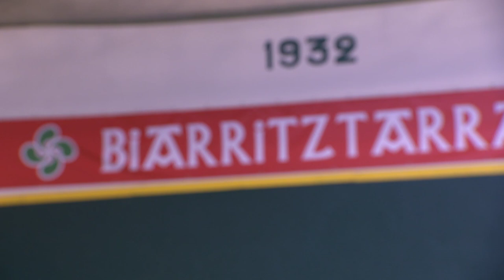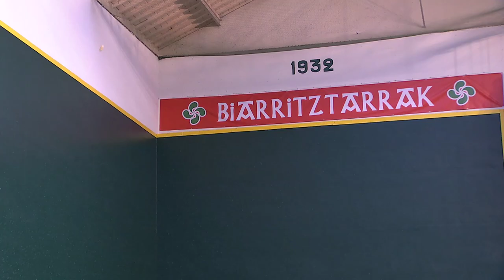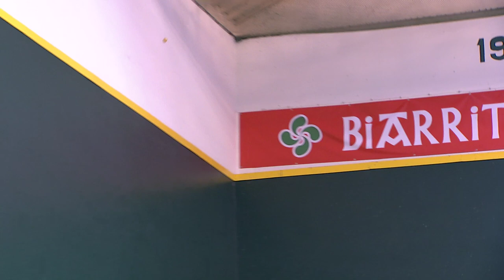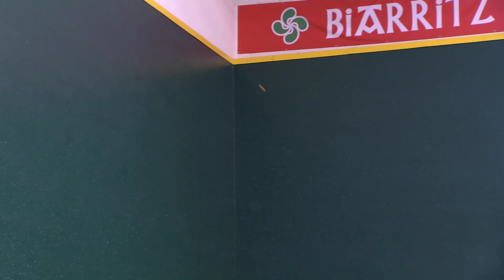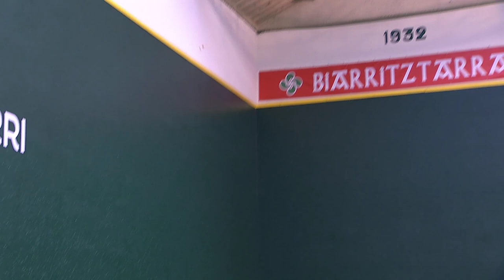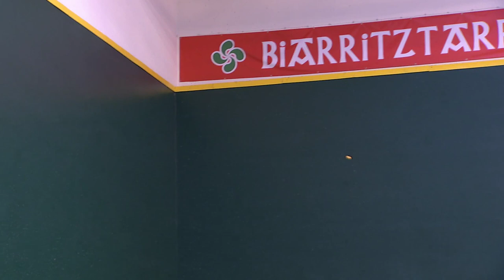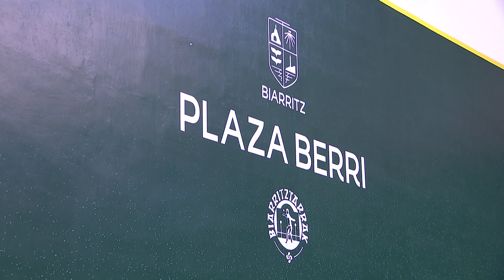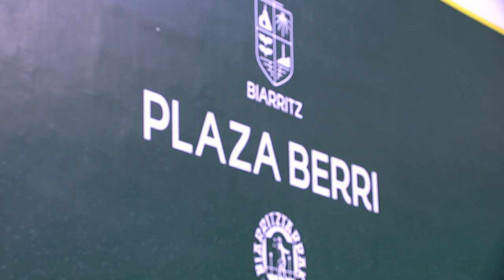20221029 CMPV22 J8 FINAL MAS MANO PAREJA H264